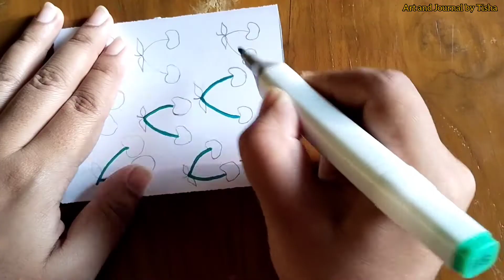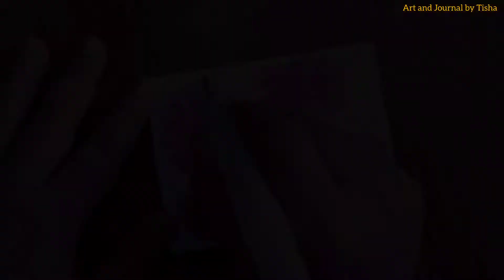How to make Pattern Papers at home part 2 | DIY Journal Supplies